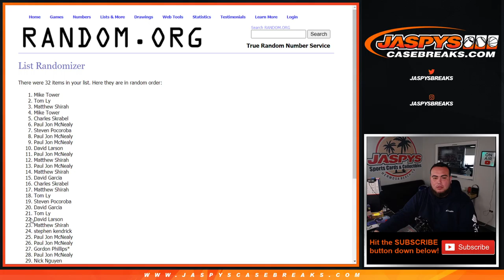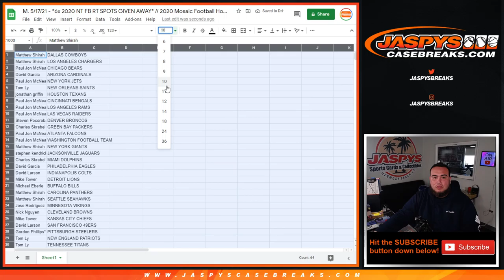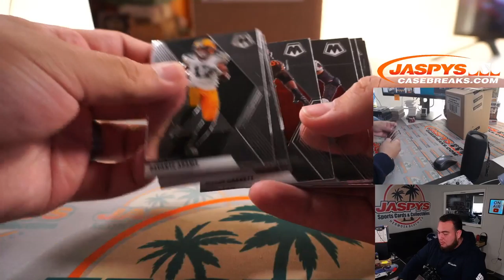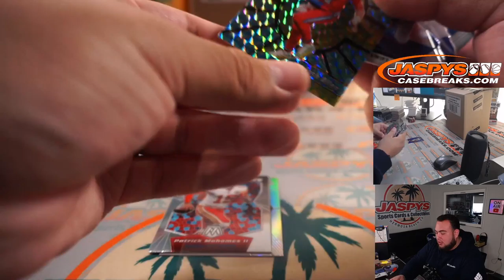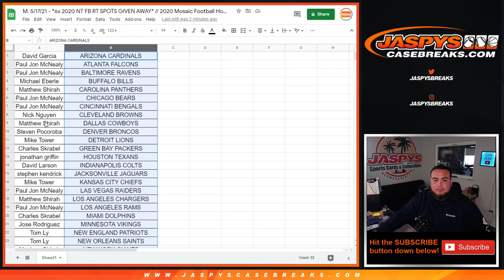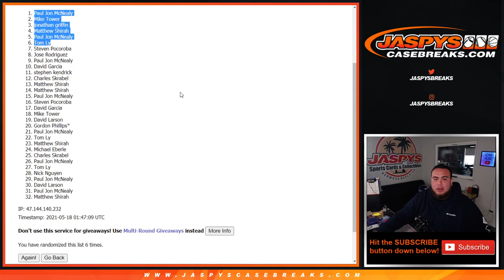M. 5/17/21 - *6x 2020 NT FB RT SPOTS GIVEN AWAY* // 2020 Mosaic Football Hobby 1-Pack #50 *RT*